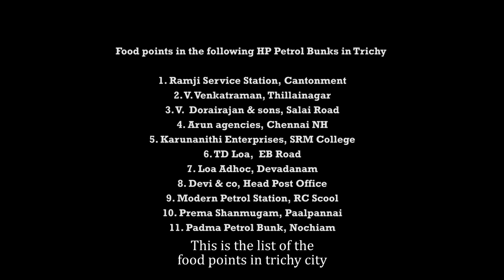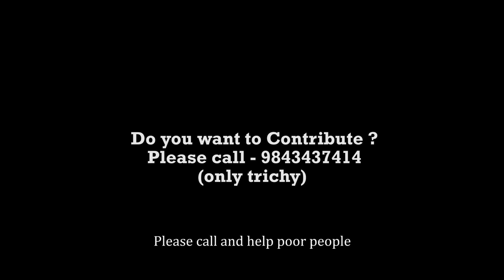திருச்சி HP பெட்ரோல் பங்குகளில் ஏழைகளுக்கு உணவு | Food Points @ HP Petrol Bunks | Rajinified Baby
For more Details:
Food points in the following HPCL Petrol Bunks in Trichy
1. Ramji Service Station, Cantonment
2. V. Venkatraman, Thillainagar
3. V.  Dorairajan & sons, Salai Road
4. Arun agencies, Chennai NH
5. Karunanithi Enterprises, SRM College
6. TD Loa,  EB Road
7. Loa Adhoc, Devadanam
8. Esskay Enterprises, TVS Tollgate
9. Modern Petrol Station, RC Scool
10. Prema Shanmugam, Paalpannai
11. Padma Petrol Bunk, Nochiam